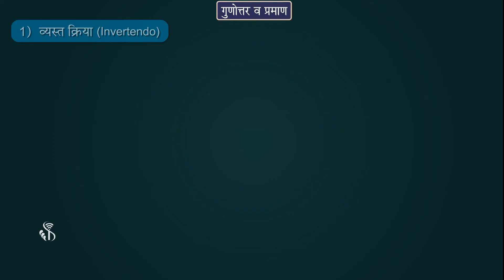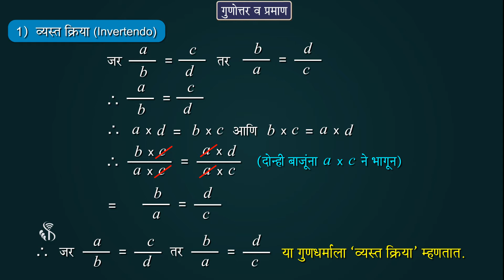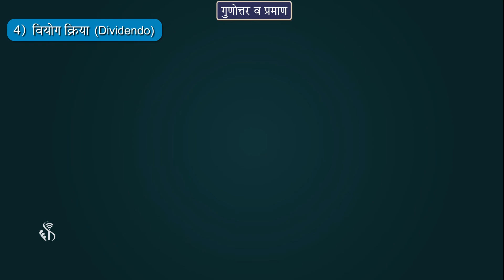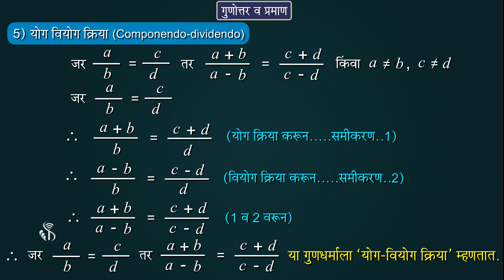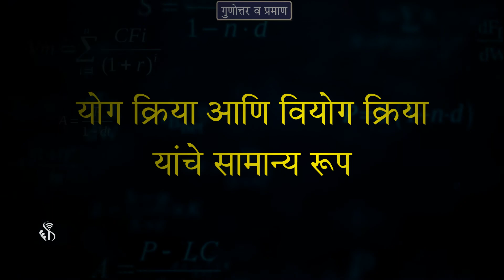9th Maths 1 | Chapter#04 | Topic#06 | समान गुणोत्तरांवरील क्रिया | Marathi Medium